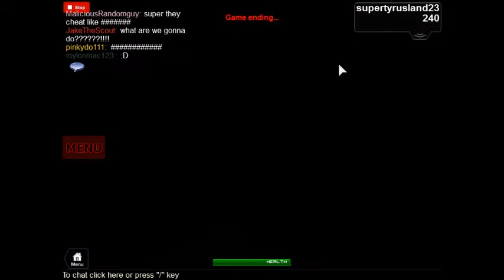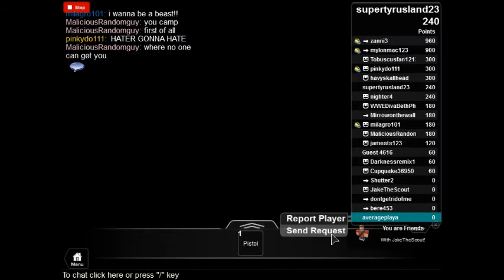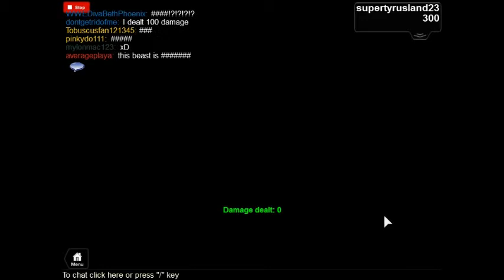Darkness part 3